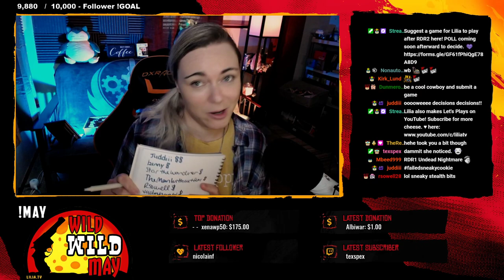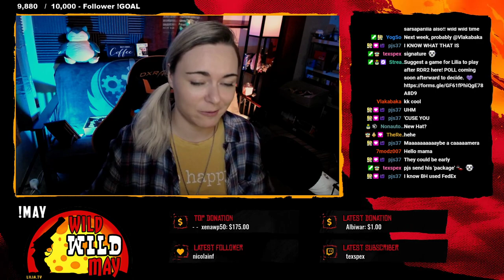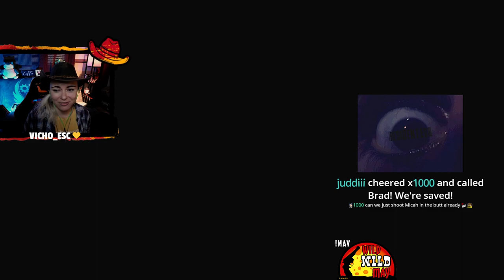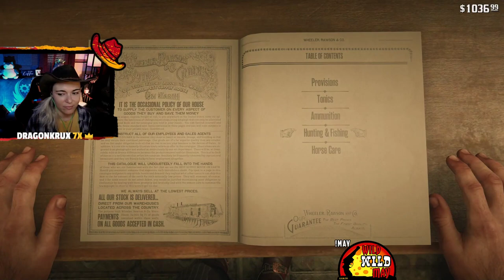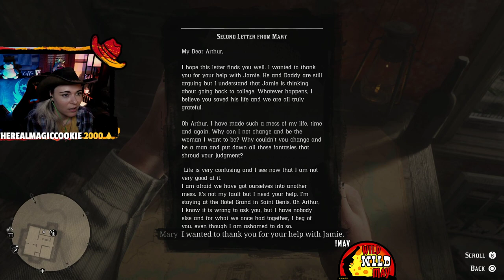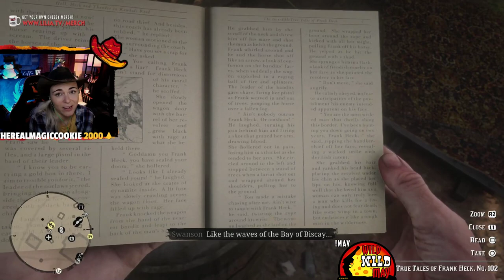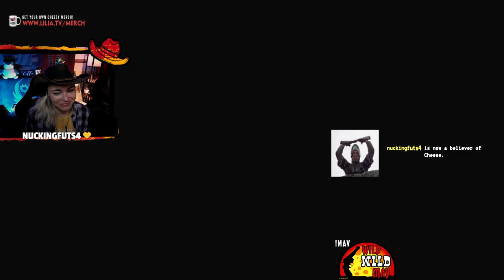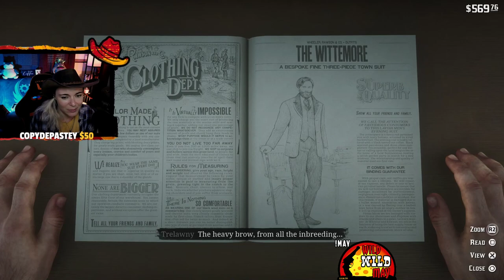Lilia Plays: Red Dead Redemption 2 - #8